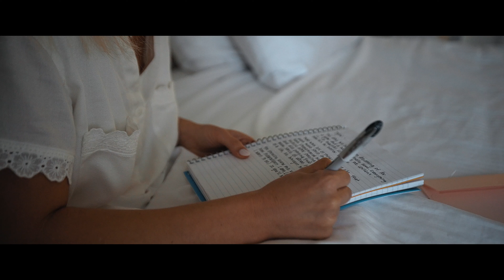Tyler and Olivia Wedding Film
A Story of the Beautiful Mystery Called "Love" | Wedding at the Mavris Arts and Events Center | Indianapolis, IN

MB01H6OJ0MZH5NN